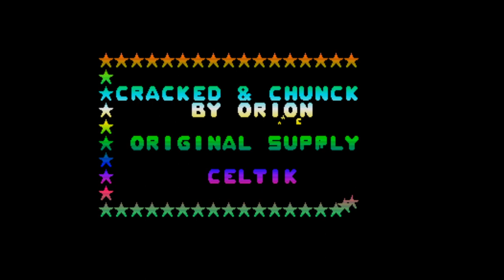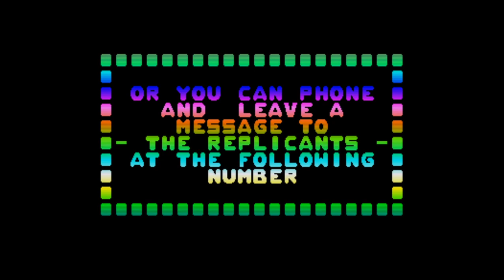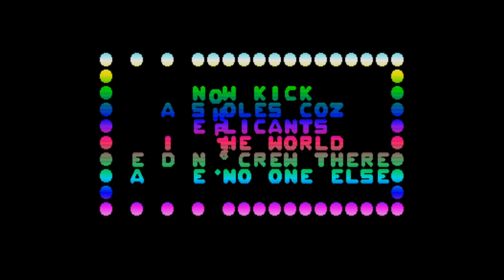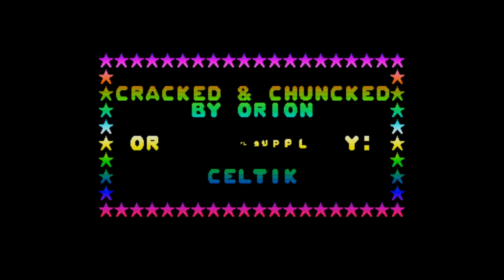The Replicants - Dominium | Atari ST Cracktro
Platform :
Atari ST

Type :
Cracktro

Release Date :
December 1992

Recorded using OBS Studio + Steem SSE 3.9.4